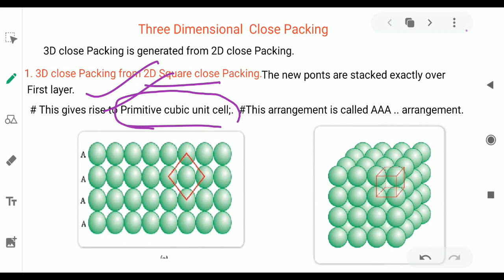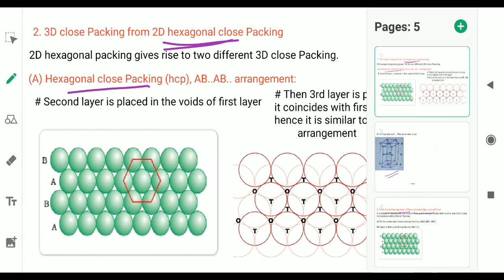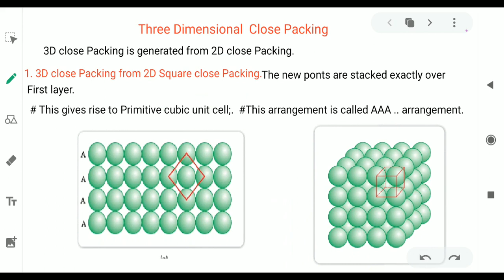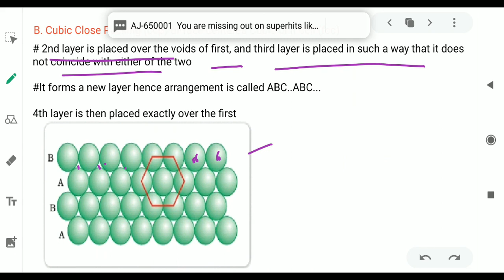Solid State 7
3D close Packing